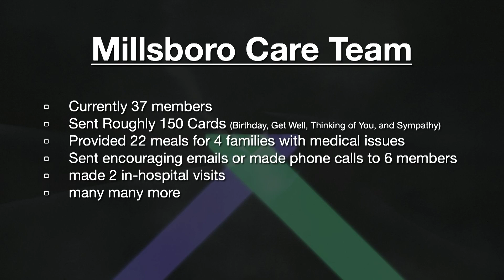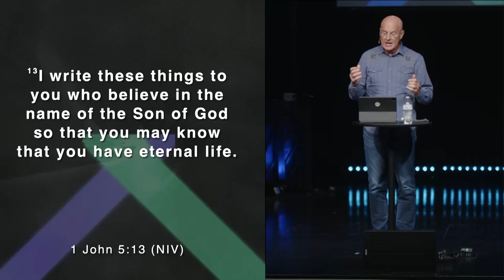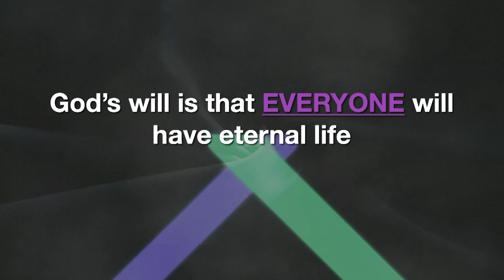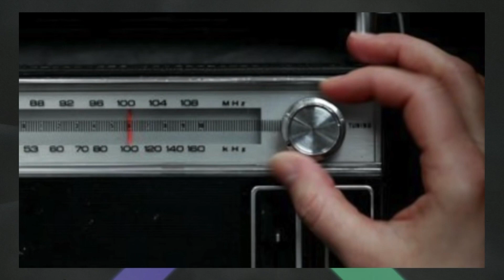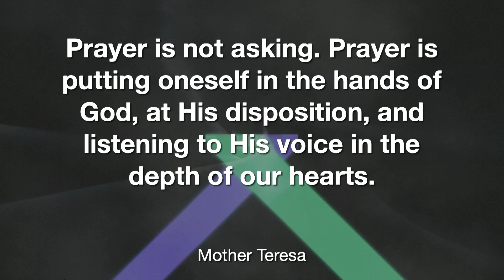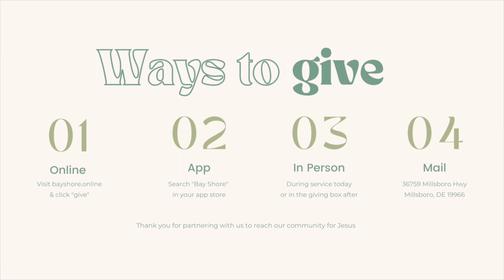Dual Connection | Part 6 | When God Doesn't Answer Your Prayers | Pastor Danny Tice